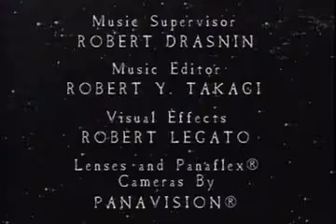Ai confini della realtà (1985) - Stagione 2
Chi volesse scaricarli può usare anche questo link: Chi fosse interessato anche ad Ai confini della realtà (1959-64) può andare a questo.